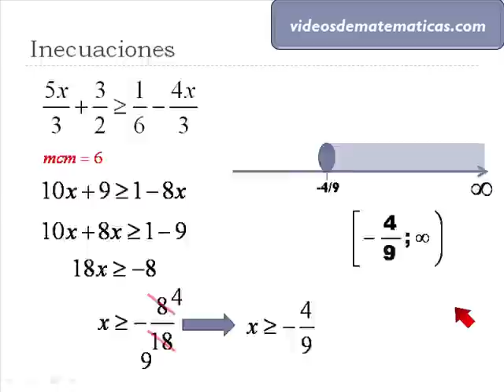06 Inecuaciones Fraccionarias - Denominador Constante.mp4